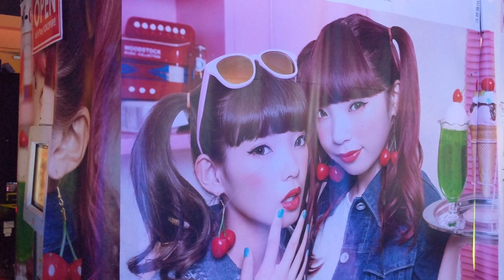daily vlog #26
daily vlog